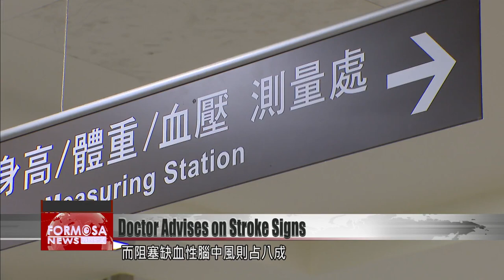Doctor advises on signs of stroke after Taipei deputy mayor rushed to emergency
A doctor on Tuesday reminded those above 60 on signs to look out for should they suspect a stroke has occurred. He said those with underlying conditions including high blood pressure should be especially attentive to these signs. Strokes involving blood clots are particularly dangerous, he said, adding that treatment within three hours of such a stroke is crucial.

Taipei Deputy Mayor Tsai Ping-kun was rushed to emergency on Monday for a cerebral hemorrhage, which was later determined to be a hemorrhagic stroke. A doctor advises the public to look out for three indicators if they think a stroke has occurred.

Lee Jung-chin
FTV reporter
There are three things you can try to help determine whether you’ve had a stroke: smile, raise your arms, and say “hello.”

When you say “hello” following a suspected stroke, check if the articulation is clear. When smiling, check if the sides of the mouth are symmetrical. When raising your arms, see if one side feels weak, or if you are unable to lift one side. If any of these signs doesn’t check out, consult a physician immediately.

Lin Wei-wen
Cardiologist
If you look at someone you think has had a stroke and their face looks asymmetrical, ask them to smile – and put some force into it. See whether one side droops down. This is the first step – to observe their facial appearance. The second step is to look at the limbs. Ask them to raise their arms, or raise their legs one at a time. When they raise their limbs, if they can’t raise one side or if they feel weak on that side, this may be something to pay attention to.

Hemorrhagic strokes occur in only about 20% of stroke patients, while an ischemic stroke – which is when a blood vessel is obstructed – occurs in more than 80% of patients.

Lin Wei-wen
Cardiologist
It occurs mostly in older people – roughly those aged 65 and up. People in this age category especially should look out for the signs of stroke. Those with high blood pressure, high cholesterol or high blood-sugar levels – any of those conditions – should watch out for strokes roughly after 50. Look out for any of those signs in yourself.

The doctor said hemorrhagic strokes are particularly dangerous, requiring surgery and months of recovery. He advised those who suspect the occurrence of a stroke to consult a doctor immediately, as treatment within three hours of a stroke is crucial.